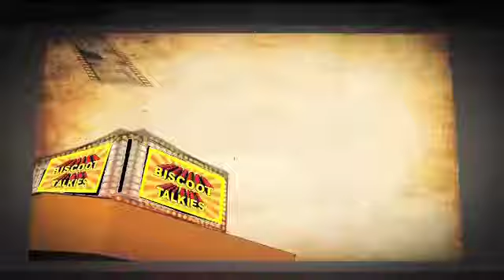Kanathaya Penkutty Malayalam Movie Comedy Scene Bharath And Gopi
Watch malayalam  movie Comedy Scene Kanathaya Penkutty released in the year 1985. Directed by K N Sasidharan, produced by Kuleena Movie Makers, written by Babu Mathews, music by Jerry Amaldev and starring Bharath Gopi, Jayabharathi, Mammootty, Jagathy Sreekumar, Thilakan, Manavalan Joseph, Ramachandran, Achankunju, Alummoodan, V K Sreeraman, Sandhya.